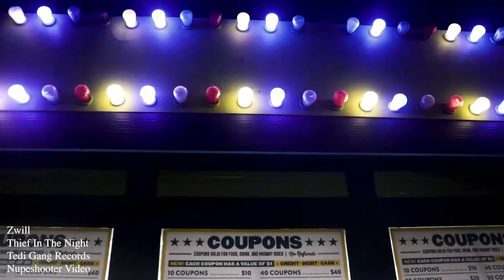Zwil - Thief In The Night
Thief In The Night Fro Hypnosis
Shot with M50